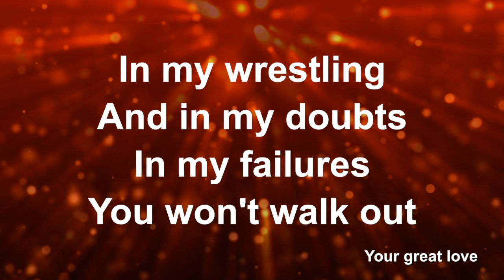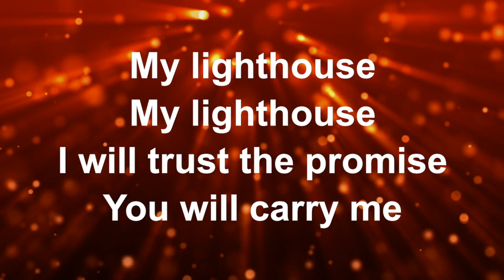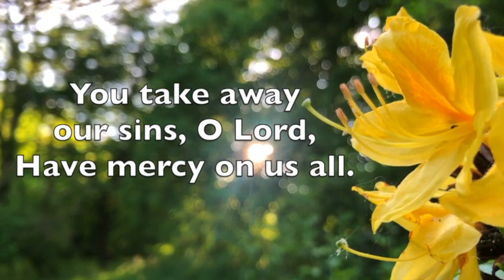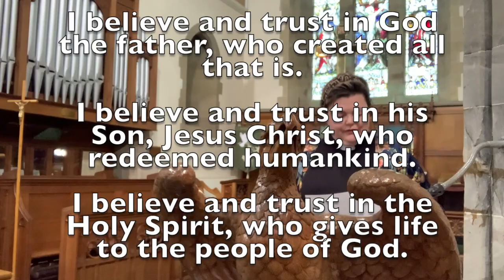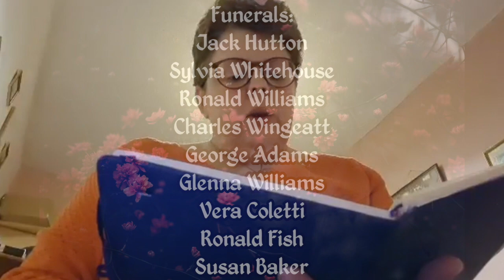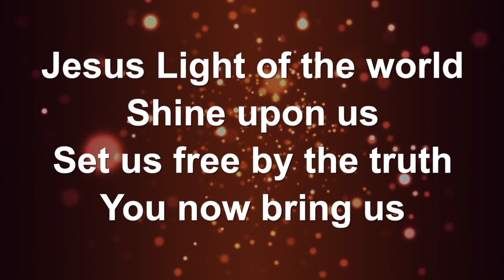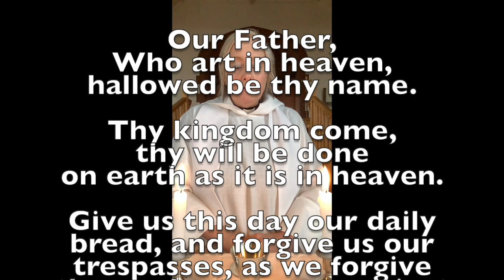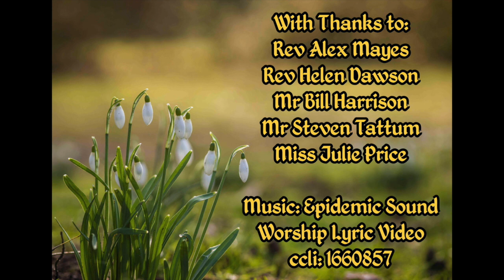Spiritual Communion - 31st January 2021 - St David's & St Mark's Connah's Quay CCLI: 1660857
Grace and Peace be with you. ALL: And keep you in the love of Christ.

ALL: Heavenly Father, All hearts are open to you. No secrets are hidden from you. Purify us with the fire of your Holy Spirit that we may love and worship you faithfully, through Jesus Christ our Lord. Amen.

ALL: Heavenly Father, we have sinned in thought, word and deed
And have failed to do what we ought to have done.
We are sorry and truly repent.
For the sake of your Son, Jesus Christ, who died for us, forgive us all that is past and lead us in his way to walk as children of light. Amen.

and peace to his people on earth. Lord God, heavenly King, Almighty God and Father, we worship you, we give you thanks, we praise you for your glory. Lord Jesus Christ, only Son of the Father, Lord God, Lamb of God,
you take away the sin of the world: have mercy on us; you are seated at the right hand of the Father: receive our prayer. For you alone are the Holy One, you alone are the Lord, you alone are the Most High, Jesus Christ, with the Holy Spirit, in the glory of God the Father. Amen.
COLLECT & THE LITURGY OF THE WORD: Let us prepare ourselves for the Word of God as it comes to us in the reading of Holy Scripture. Amen.

BIBLE READINGS / SERMON

AFFIRMATION OF FAITH: ALL
I believe and trust in God the Father, who created all that is.
I believe and trust in his Son, Jesus Christ, who redeemed humankind.
I believe and trust in his Holy Spirit, who gives life to the people of God.
I believe and trust in One God, Father, Son and Holy Spirit. Amen.

INTERCESSIONS – Lord in your Mercy. ALL: Hear our Prayer.
Merciful Father accept these prayers…

PRAYER OF HUMBLE ACCESS: ALL
We do not presume to come to this your table, merciful Lord,
trusting in our own righteousness, but in your manifold and great mercies.
We are not worthy so much as to gather up the crumbs under your table. But you are the same Lord whose nature is always to have mercy.
Grant us, therefore, gracious Lord, so to eat the flesh of your dear Son Jesus Christ and to drink his blood, that we may evermore dwell in him
and he in us. Amen.

NOTICES & THE PEACE –The peace of the Lord be with you always. ALL: And also, with you

HYMN:

We celebrate together the gifts and grace of God.
ALL: We take this bread. We take this wine. To follow Christ’s example and obey his command.

The Lord is here.  ALL: His Spirit is with us.
Lift up your hearts.  ALL: We lift them to the Lord.
Let us give thanks to the Lord our God. ALL: It is right to give our thanks and praise.
It is always right, wherever we are, to thank you and to praise you, God our Father and King forever, through Jesus Christ, your Son.
Through him you made us and the whole universe.
When your Holy Spirit came to Mary, Jesus was born as one of us.
He loved us so much that he died for us;
On the first Easter Day you raised him to life;
And death and evil were conquered forever.
At Pentecost, you gave the Holy Spirit,
As Jesus promised, to help us to live as your children.

So, here on earth, with the angels and archangels
And with everyone in heaven we praise your name and say:
ALL: Holy, holy, holy Lord, God of power and might,
heaven and earth are full of your glory. Hosanna in the highest.
Blessed is he who comes in the name of the Lord. Hosanna in the highest.

Father in Heaven... friends and said:
Take this and eat it – this is my body, given for you. Do this to remember me.  After supper, Jesus took the cup of wine; he thanked you, gave it to his friends and said: Drink from this cup, because this is my blood- the new promise of God’s love. Do this, every time you drink it to remember me.

[Let us proclaim the mystery of faith:]
ALL: Christ has died. Christ is risen. Christ will come in glory.

SPIRITUAL COMMUNION ALL:
O Blessed Lord, in union with the faithful throughout the world,
at every altar of your Church where the Eucharist is being celebrated,
I desire to offer you praise and thanksgiving.
I present to you my soul and body with the earnest wish that may always be united to you. Since I cannot now receive you in the Sacrament, I invite you to come spiritually into my heart. I unite myself to you and embrace you with heart and mind and soul. Let nothing ever separate you from me, so that I may live and die in your love.

Give thanks to the Lord, for he is gracious. ALL: His love is everlasting.
The Lord be with you. ALL: And also, with you

Go in peace to love and serve the Lord. ALL: Thanks be to God.